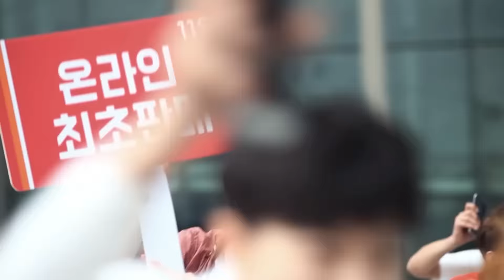[11번가 이벤트/프로모션] 시빌 워: 11번가 앱을 열어라!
매일 100명 시빌 워 영화를 만날 기회를 11번가에서 제공한다고?!

시빌 워 관련 상품도 11번가에서 단독 구성으로 만나볼 수 있으니
마블 덕후라면 지금 바로 ㄱㄱ!